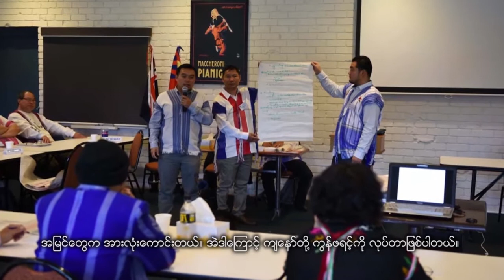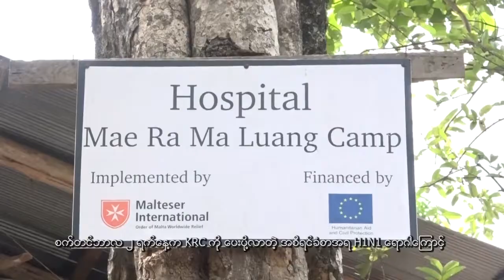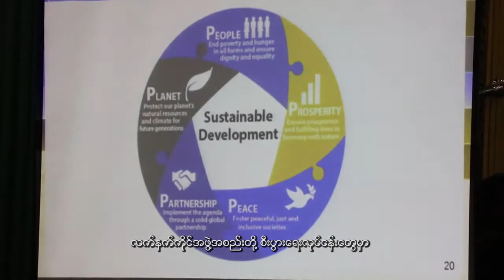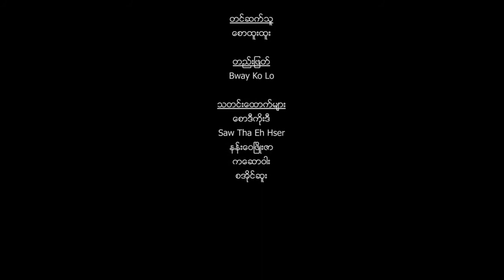ကရင္ဘာသာ အစီအစဥ္ (စက္တင္ဘာလ ၂၀၊ ၂၀၁၇)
ပထမဆံုးအႀကိမ္အေနနဲ႔ ႏုိင္ငံတကာ ကရင္လူမႈအဖြဲ႔အစည္းက ကုိယ္စားလွယ္ေခါင္းေဆာင္ေတြ စုေပါင္းၿပီး  ညီလာခံတစ္ခုကို ၿပီးခဲ့တဲ့အပတ္က က်င္းပခဲ့ပါတယ္။

ဘန္းေခ်ာင္းေက်ာက္မီးေသြးအေရးနဲ႔ပတ္သက္ၿပီး ထုိင္းလူ႔အခြင့္အေရး ေကာ္မရွင္က ကနဦးၾကားနာစစ္ေဆးမႈတစ္ခုကို စက္တင္ဘာလ ၁၁ ရက္ေန႔က ဘန္ေကာက္ၿမိဳ႕မွာစတင္ျပဳလုပ္ခဲ့ပါတယ္။

ထုိင္းႏိုင္ငံနယ္စပ္က မယ္ရာမုိဒုကၡသည္စခန္းမွာ ကေလးငယ္ ၃ ေယာက္ဆီက H1N1 ေရာဂါပုိး ထပ္မံေတြ႔ရလို႔ စခန္းထဲ၀င္ထြက္သြားလာမႈကုိ စက္တင္ဘာလ ၂၇ ရက္ေန႔အထိ ထပ္မံ ျဖတ္ေတာက္လုိက္ပါတယ္။